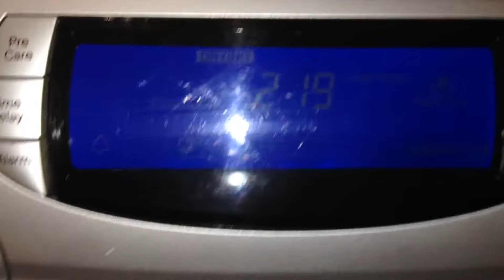Hotpoint CTD85 condenser tumble dryer